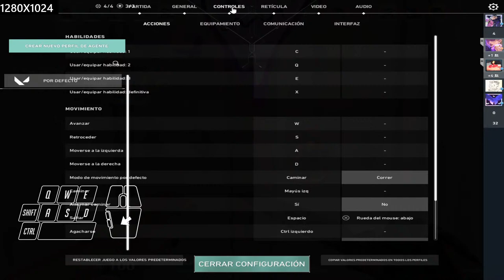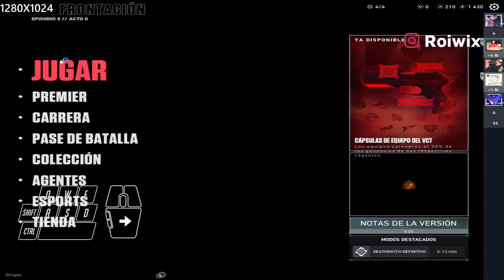JUGANDO SOLOQ CLOVE HASTA RADIANTE DIA 10 (VALORANT)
GRAN FINAL (GEN.G VS CENTINELS ) MASTERS MADRID 2024
💎¡Espero les ayude el video, no olviden subscribirte a mi canal !💎